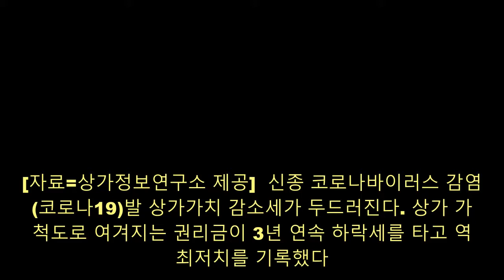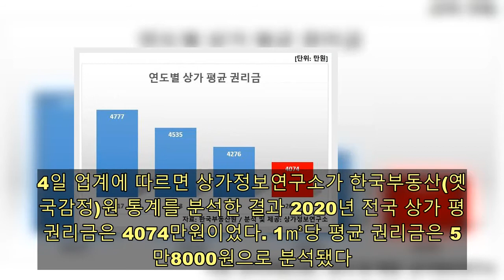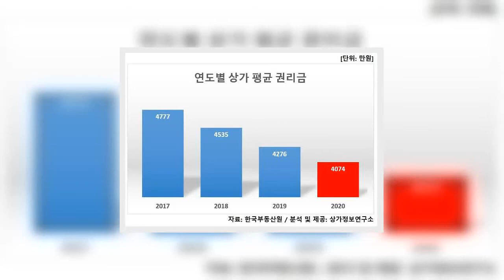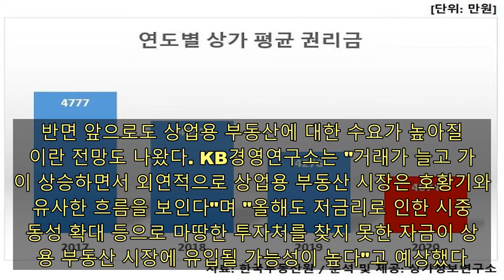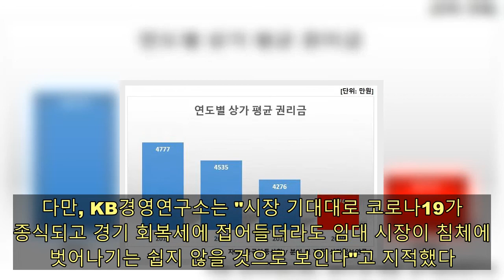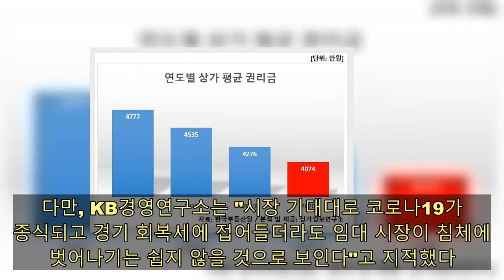코로나19로 권리금 역대 최저, 상가가치 끝도 없이 '하락'…올해 전망은?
[자료=상가정보연구소 제공]  신종 코로나바이러스 감염증(코로나19)발 상가가치 감소세가 두드러진다. 상가 가치 척도로 여겨지는 권리금이 3년 연속 하락세를 타고 역대 최저치를 기록했다.  4일 업계에 따르면 상가정보연구소가 한국부동산(옛 한국감정)원 통계를 분석한 결과 2020년 전국 상가 평균 권리금은 4074만원이었다. 1㎡당 평균 권리금은 52만8000원으로 분석됐다.  통계 집계가 시작된 2015년 이래로 평균 권리금이 가장 낮았다. 역대 상가 평균 권리금은 ▲2015년(4574만원), ▲2016년(4661만원), ▲2017년(4777만원), ▲2018년(4535만원), ▲2019년(4276만원)이었다. 2017년 이후 3년 연속 하락세다.  2020년 전국 상가 권리금이 가장 높은 업종은 4522만원을 기록한 숙박·음식점업이다. 도·소매(4092만원)와 예술·스포츠·여가 관련 서비스업(4076만원), 부동산·임대업(3160만원), 협회·단체, 수리·기타 개인 서비스업(2487만원) 등이 뒤를 이었다.  2019년 대비 권리금이 가장 많이 감소한 업종은 예술·스포츠와 여가 관련 서비스업이었다. 평균 감소액이 1261만원이었다. 이어 ▲도·소매(372만원 감소), ▲숙박·음식점업(266만원 감소) 순으로 줄었다.  코로나19 바이러스 확산 방지 대책으로 시민들이 오프라인 매장에 방문하는 일이 줄어들어 일어난 일이다.  문제는 코로나19로 인한 생활패턴 변화로 이런 현상이 유지될 것이라는 점이다. 비대면을 통한 소비가 확대되고 있으며 디지털 전환 가속화로 근무가 재택 형태로 변하고 있다.  상가 공실률도 증가하고 있으며 임대료도 떨어진 것으로 나타났다. 한국부동산원은 지난달 27일 전국 중대형 상가 공실률이 작년 1분기 11.7%에서 4분기에는 12.7%로, 소규모 상가는 5.6%에서 7.1%로 각각 증가했다고 27일 밝혔다.  조현택 상가정보연구소 연구원은 "코로나19 바이러스 확산과 온라인 매장 사용 증가로 인해 오프라인 점포 매출은 감소하고 있어 권리금 하락세는 계속될 것으로 예상된다"고 말했다.  반면 앞으로도 상업용 부동산에 대한 수요가 높아질 것이란 전망도 나왔다. KB경영연구소는 "거래가 늘고 가격이 상승하면서 외연적으로 상업용 부동산 시장은 호황기와 유사한 흐름을 보인다"며 "올해도 저금리로 인한 시중 유동성 확대 등으로 마땅한 투자처를 찾지 못한 자금이 상업용 부동산 시장에 유입될 가능성이 높다"고 예상했다.  코로나19로 인해 저금리 기조가 지속될 것으로 보이고 유동자금이 해외로 이동하는 것이 어려워졌다는 설명이다. 이 때문에 시중에 있는 자금이 투자될 곳을 찾지 못해 결국 상업용 부동산에 유입된다는 것이다.  다만, KB경영연구소는 "시장 기대대로 코로나19가 종식되고 경기 회복세에 접어들더라도 임대 시장이 침체에서 벗어나기는 쉽지 않을 것으로 보인다"고 지적했다.